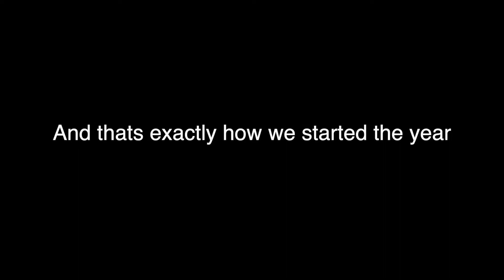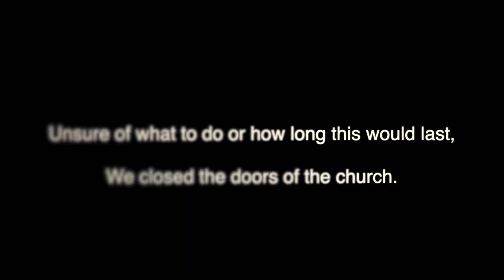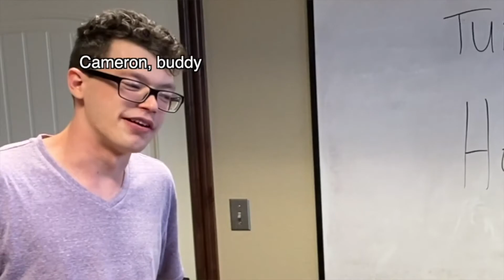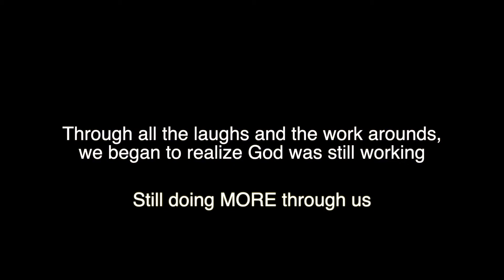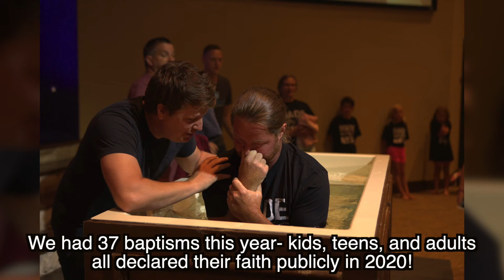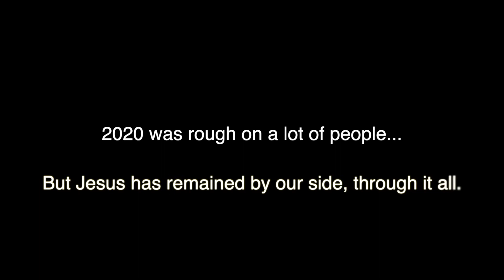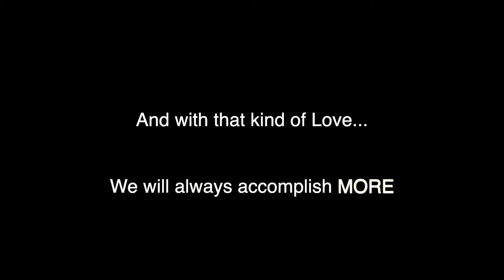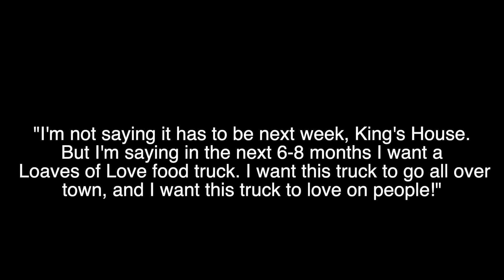2020 Recap Video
Watch and see what God did at the KH during 2020!